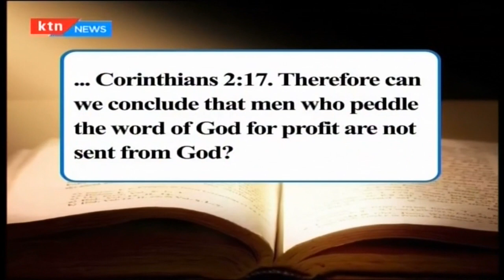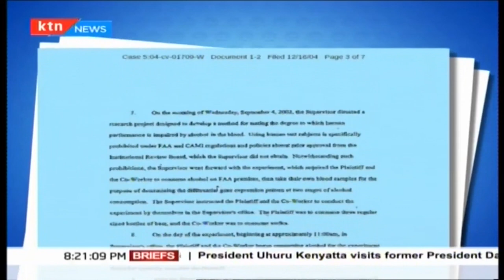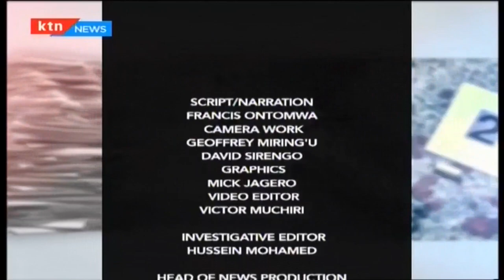IN THE NAME OF GOD: How Kenyan 'preachers' are fleecing Kenyans | INSIDE SOURCE